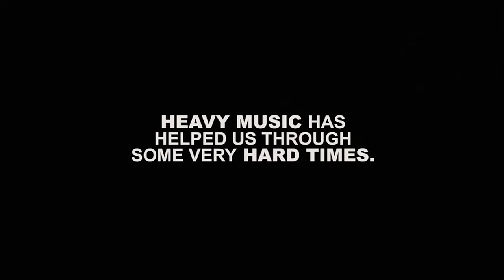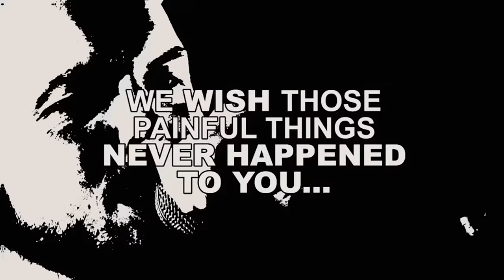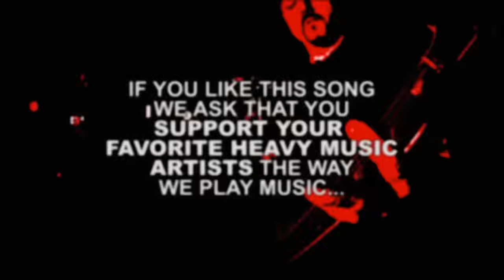HATEBREED - Looking Down the Barrel of Today (OFFICIAL MUSIC VIDEO)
Official Music Video for the song "Looking Down the Barrel of Today", from "The Concrete Confessional" Order Out on May 13th, 2016 on Nuclear Blast Entertainment.

'THE CONCRETE CONFESSIONAL' will be released worldwide on May 13th, 2016 via Nuclear Blast Entertainment.